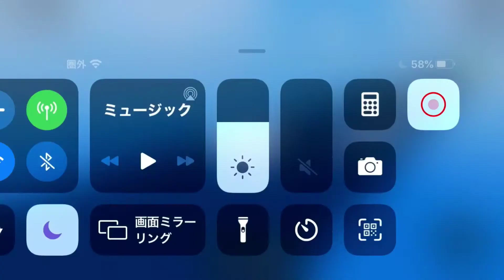High jack the air India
I think this is high jack
Bomb in the plane lol
Funny flight XD

Music NoCopyright Music